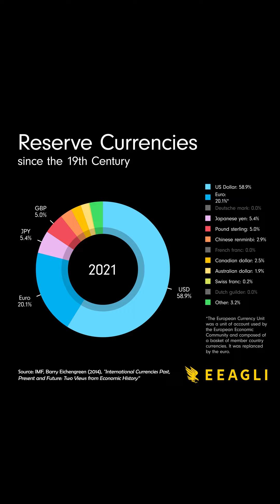Currency Reserves since the 19th Century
What do you notice?